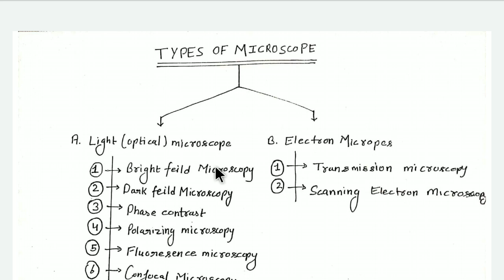Types of microscope .part 1 Bright field microscopy.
Detailed description of bright field microscopy.